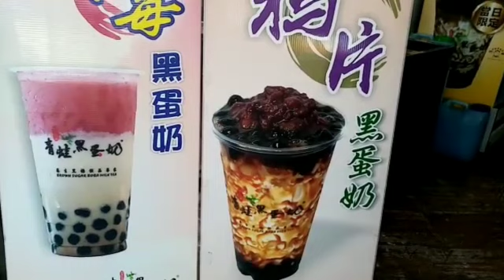ROAMING AROUND TAINAN CITY#Taiwan2019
Nakakamiss din Ang Taiwan😊